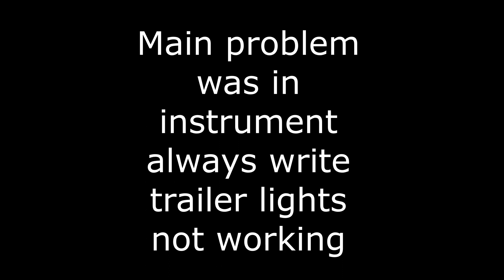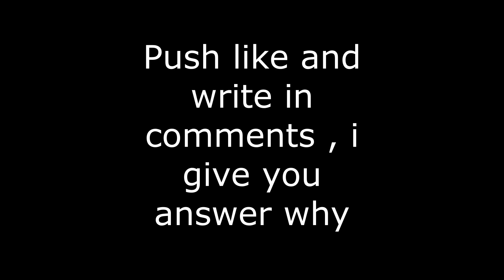Ford transit custom trailer control module location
Ford transit custom instrument always say trailer lights not working